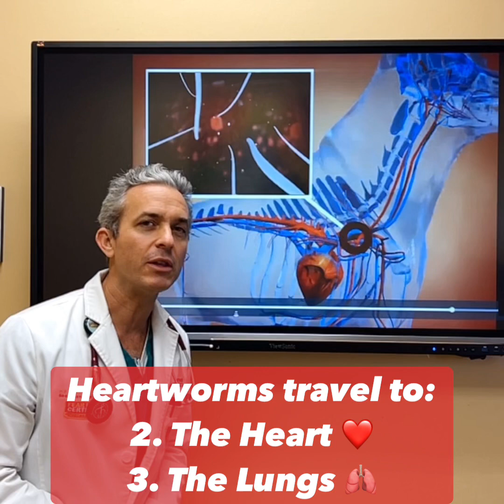Heartworm Infection Prevention in Pets !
Research PROVES that most PET PARENTS FAIL to give meds 💊 to their PETS, which is why we RECOMMEND PROHEART 💉 proheart proheart12 for heartwormprevention in 🐕

We ❤️ our pets but FAIL to give meds AS PRESCRIBED because in our 🌎 things are BUSY 📆 !

Research proves that PET PARENT COMPLIANCE is SHOCKINGLY LOW & ranges from 7 % - 55 % 😱

This is a SHOCKING 😳 but unfortunately a PROVEN reality 👎

A MAJORITY of our PETS are UNPROTECTED & at RISK of HEARTWORM 🪱 INFECTION !

Did you know that HEARTWORMS = THE MOST DANGEROUS ☠️ PARASITES in 🐩 PETS 🐈‍⬛ ?

Heartworm DISEASE PREVENTION should be considered the number ☝️ priority for your pet.

Did you know that it only takes ☝️ mosquito 🦟  bite to infect your pet with this deadly disease?

Did you know that in dogs ONE 💉 SHOT of PROHEART 12 protects your pet for a YEAR ?

After an infected mosquito 🦟 bites your pet, the immature heartworm larvae take about 6 months to reach adulthood as they travel through your pet’s bloodstream to their HEART ❤️ LUNGS 🫁 & BLOOD🩸 VESSELS.

The larvae damage your pet’s vasculature as they migrate & cause serious illness. Over the course of a dog’s battle with heartworm disease, they’ll display a dry, hacking cough, exercise intolerance, fatigue, inappetence, & potentially abdominal fluid accumulation from congestive heart failure.

Treatment for dogs is challenging 👎 , painful 😣, long-term 📆, & costly💰